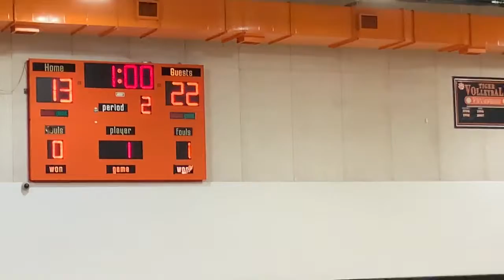DuQuoin vs Herrin 10-23-19 set 2 part 2